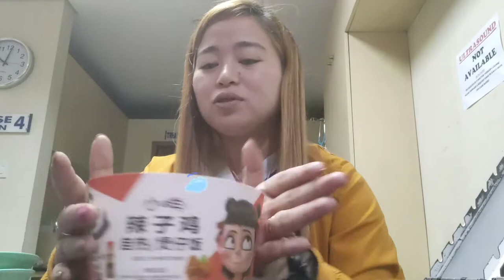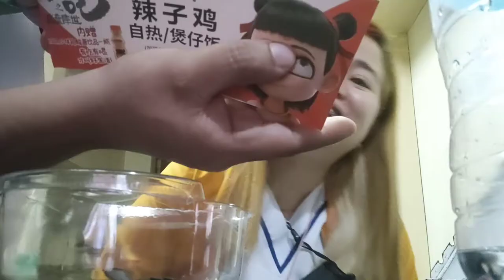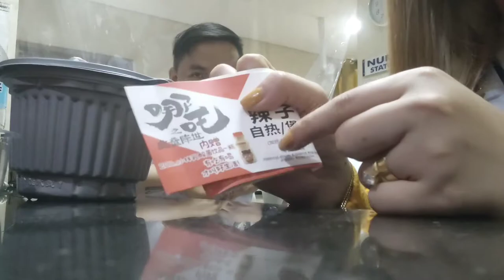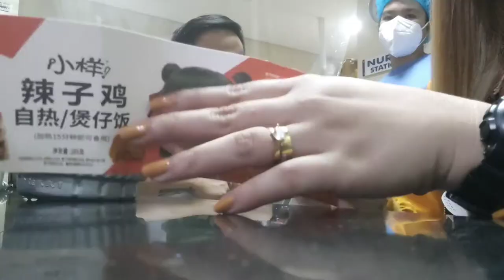XIAO YANG 15 Minutes Self Heating Instant Rice Bowl | Unpacking & Tasting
Xiao Yang 15 Minutes Instant Rice Meal

CREDITS: To Mr. Edjay Golez for allowing me to use some of the photos he owns on this video and for sharing with me this Rice Meal 😅

GET CONNECTED:
Wattsapp: Anne with an 'E'

Camera Used: RealMe 7Pro

Editing Application: Capcut